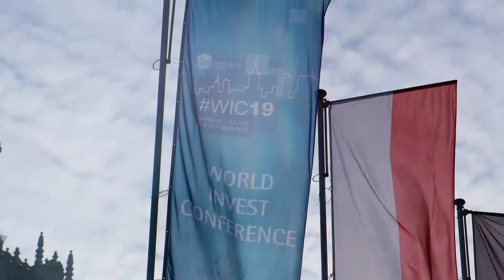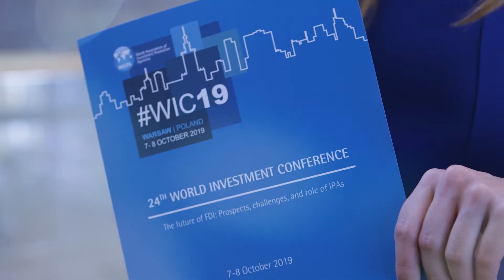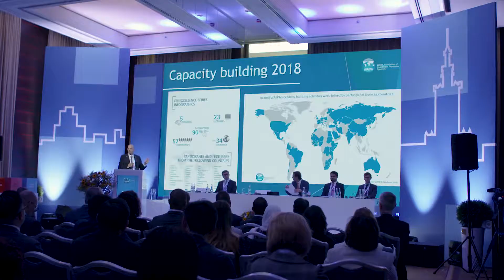PAIH hosts 24th WAIPA World Investment Conference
Polish Investment and Trade Agency (PAIH) had the honour to organise the 24th WAIPA World Investment Conference (WIC19).

The World Association of Investment Promotion Agencies (WAIPA) is an international non-governmental organization established in 1995 by the United Nations Conference on Trade and Development. Through its wide range of activities, WAIPA provides the opportunity for investment promotion agencies (IPAs) to network and exchange best practices in investment promotion.

Each year, in cooperation with one of the member IPAs, WAIPA organizes the World Investment Conference. The 2019 edition was held in Warsaw (Poland), on 7-8th October. The conference was focused on prospects, challenges and role of IPAs regarding the future of the Foreign Direct Investment, impact of digitalization on the FDI flow and new models of executing investments. The participants, including the top IPAs managers as well as OECD, UNCTAD, World Bank and UNIDO representatives debated the current stage of the global economy.

Partners of the WIC19 included: PLL LOT, Metroplan, Polish Nurseryman Association, Pszczółka